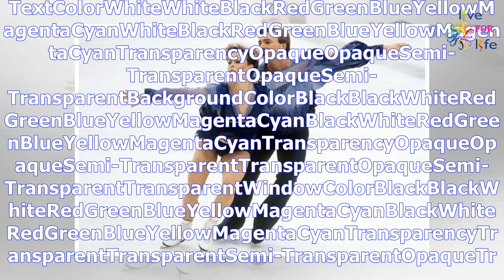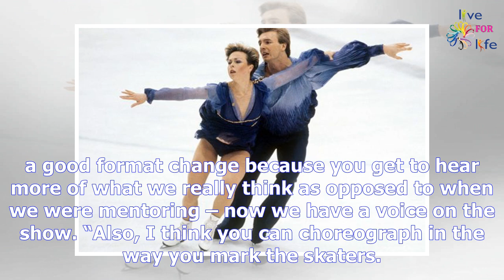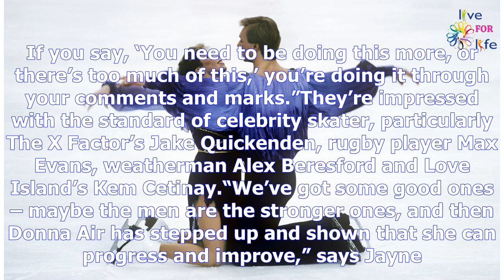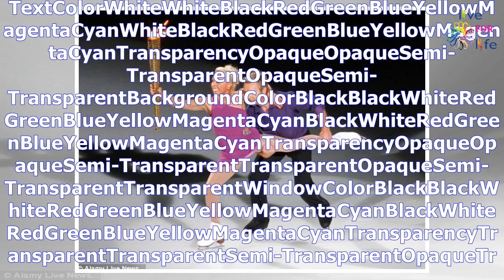Torvill and Dean tell all on the Winter Olympics and Dancing On Ice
As well as becoming judges for the first time on ITV’s rebooted Dancing On Ice, the legendary pair h...